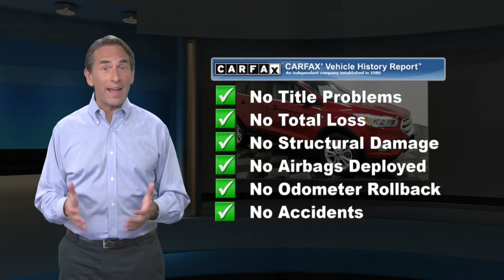Certified 2018 Ford Escape SEL, Manahawkin, NJ HJUA88175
Causeway Cars

Certified. Red 2018 Ford Escape SEL 4WD 6-Speed Automatic EcoBoost 1.5L I4 GTDi DOHC Turbocharged VCT *Ford Certified*, *Clean Vehicle History Report*, *One Owner Vehicle*, *AWD*, *LOW MILES*.Recent Arrival! 22/28 City/Highway MPGFord Certified Pre-Owned Details:* Roadside Assistance* Includes Rental Car and Trip Interruption Reimbursement* Powertrain Limited Warranty: 84 Month/100,000 Mile (whichever comes first) from original in-service date* Warranty Deductible: $100* Limited Warranty: 12 Month/12,000 Mile (whichever comes first) after new car warranty expires or from certified purchase date* Transferable Warranty* Vehicle History* 172 Point InspectionEvery pre-owned vehicle comes with the Causeway Advantage. Complimentary oil changes for the life of the vehicle, loaner cars, and multi point safety inspections. Ask us how you can make money using our Causeway Referral Program. *Synthetic and Diesel vehicles will get a $30 credit towards oil change.

[RLVID:7402:0348fdb468db5d3a:2c5c656a45ae3c7e:1]